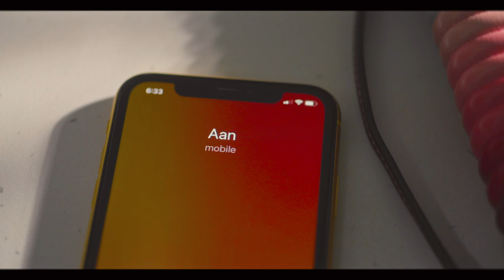No More Aansplaining - Music Video - by Vishaka & Bak n 4th ft. Karthik Kumar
Music Video for the song No More Aansplaining by Vishaka & Bak n 4th ft. Karthik Kumar.

Directed by Reema Ravichander
Produced by Vasanth Subramaniam

Singers - Vishaka, Karthik Kumar, Bak n 4th
Music Director - Bak n 4th
Lyricist - Vishaka

Music Video Credits:

Cinematographer - Aravindh Ganesh
Editing & Color Correction - Kishan Chezhian
Direction Team - Vinoth Kishan & Kajal Venkatesan
Writers - Reema Ravichander and Vinoth Kishan
Assistant Cinematographer and BTS -  Gautham Krishnan
Music Mastering - Ravi Ray Audio
Make-up - Ahamed
Costumes - Leema
Food Catering - Arifa Catering
Set Assistant - Gopi